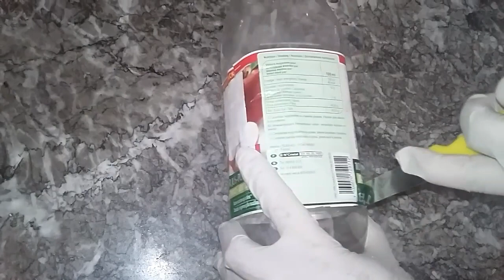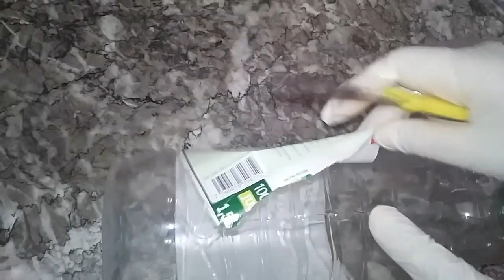طريقة زرع نبات القطيفة/ الغنباز/بأسهل طريقة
نباتات سهلة
نباتات سريعة النمو
طريقة غرس نبات الغنباز